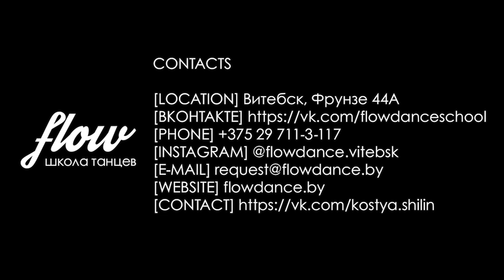K CAMP - Lottery / Hip-hop / Kostya Shilin Choreo / Flow dance school